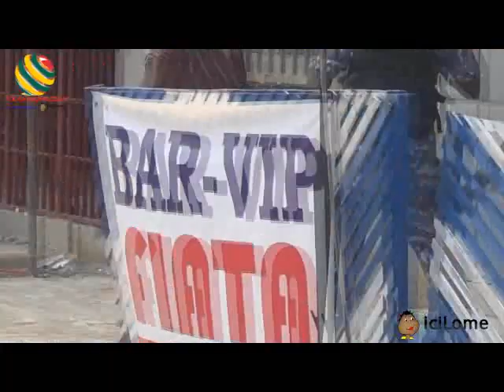Les forces de l'ordre s'en prennent violemment à un manifestant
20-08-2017: Samedi 19 août 2017 lors de la manifestation des militants du PNP à Agoè, les forces ont violemment réprimé dans le sang des manifestants.